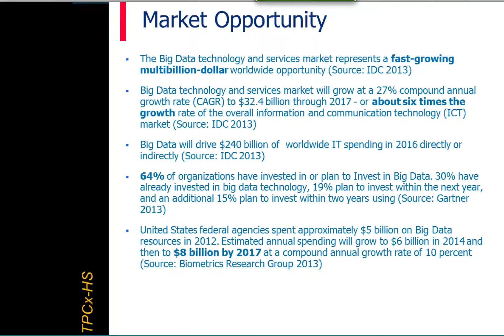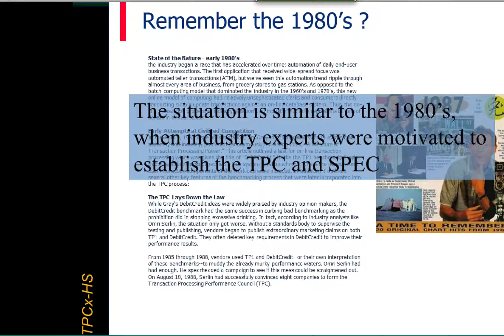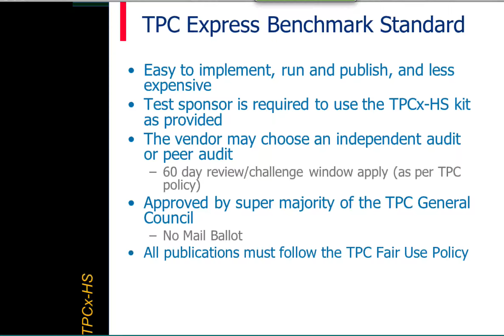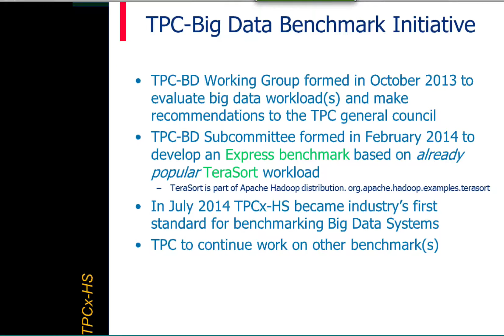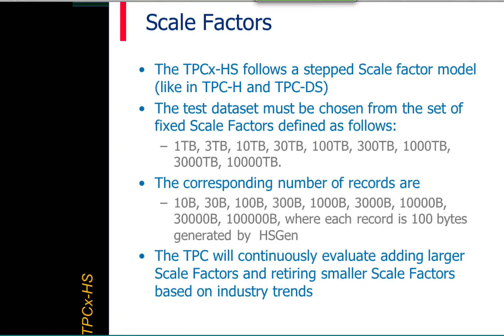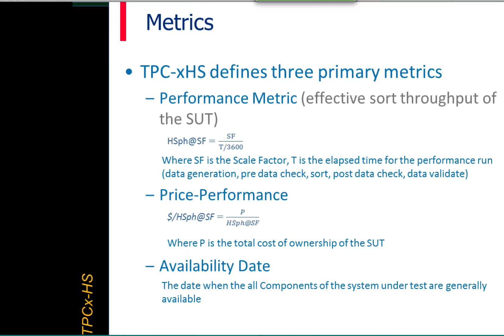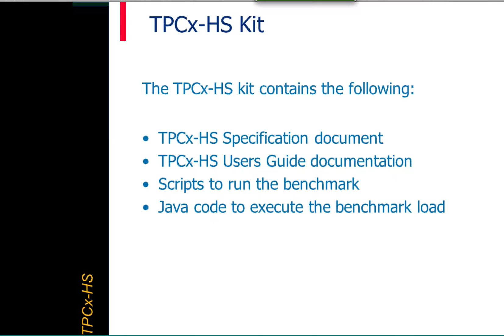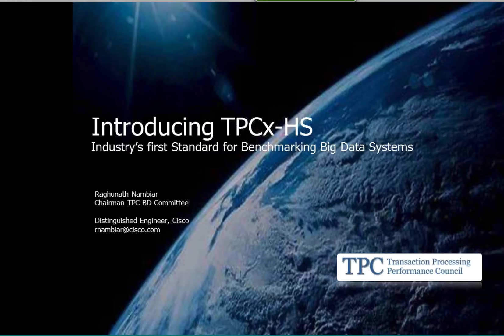Introducing TPCx-HS Benchmark for Big Data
In this slidecast, Raghu Nambiar from Cisco introduces the new TPCx-HS Benchmark for Big Data.

TPCx-HS can be used to asses a broad range of system topologies and implementation methodologies, in a technically rigorous and directly comparable, vendor-neutral manner. The specification is available online – via the TPC’s Web site – at the following URL: